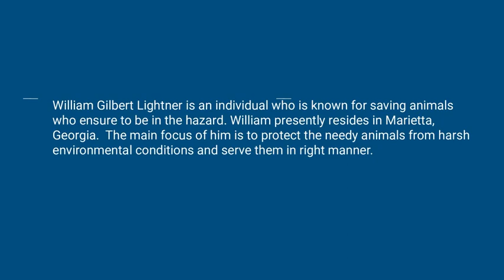William Gilbert Lightner : Connected Deeply with Animals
This main emphasis of this blog post is to illustrate about a person who is deeply connected with animals and serve them n best possible manner. Yes, friends, I am talking William Gilbert Lightner. He is an individual who is known for saving animals who ensure to be in the hazard. William presently resides in Marietta, Georgia.  The main focus of him is to protect the needy animals from harsh environmental conditions and serve them in right manner.